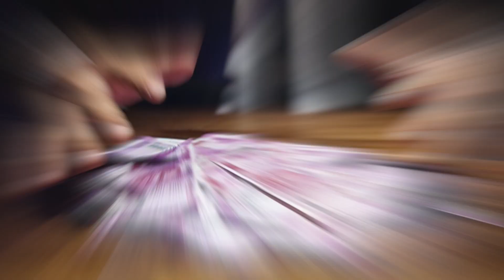माता लक्ष्मी को आशीर्वाद देने के लिये कैसे मना सकते है ll Simply Remedy for PROSPERITY & Luxary